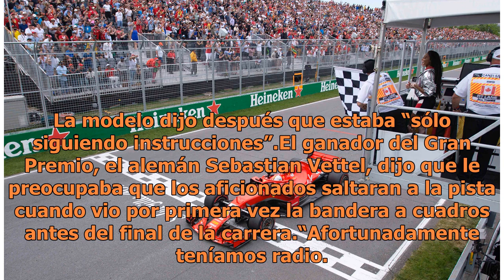Winnie Harlow y su error en el Gran Premio de Canadá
Un error de la modelo Winnie Harlow, que hizo ondear la bandera de cuadro antes de que acabara el Gran Premio de Canadá, hizo que los comisarios determinaran que la carrera acabó en la vuelta 68, dos antes de las 70 previstas. Winnie Harlow durante el Gran Premio de Canadá/AFPWinnie Harlow fue la in...